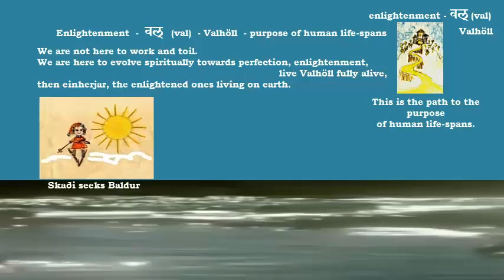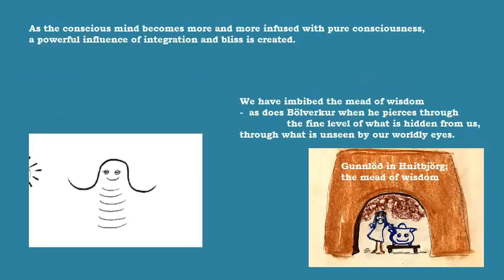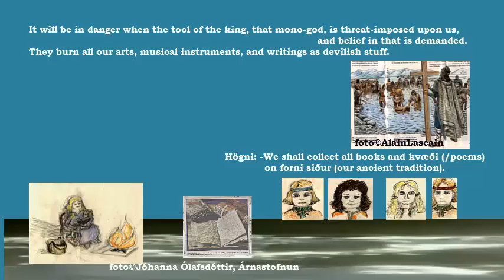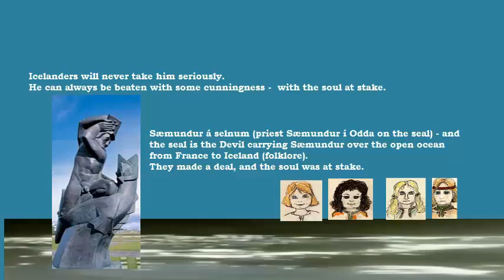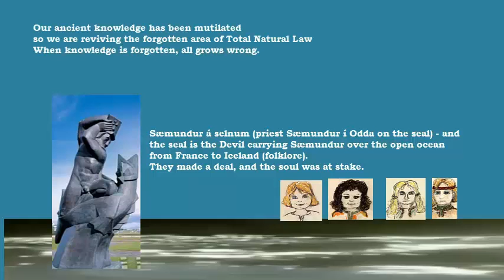Heathen Pagan Ásatrú Óðsmál study (see text below) - We gain support of Nature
Heathens, teach your children:

We learn here:
* Practice nýsa niður daily (effortless TM-technique gives instant results)
* Alternate TM and activity
* We, by this, imbibe the perfect orderliness of the Laws of Nature
* The name Rán (pronounce raun) means perfect order - in Ægir, the abyss of Waters
* How does churchianity use the soul in their strategy and power-greed?
* In Heathenry, rebirths are known
* Between life-spans we take a coffee-break in our peaceful Hel/Helia
* Compare and see how churchianity abused Hel and Valhöll (for their hell and heaven

When we nýsum niður twice daily, we go beyond þursamegir III, the 3 qualities of Nature, sattva rajas tamah. They are the rulers of the world, but we rule from a deeper level of life, the sphere of the gods. Our conscious mind enjoys fimbulrúnir (the power contained in ginnungagap), and the mead of wisdom (the flow of wisdom).
Only our ancient knowledge can show us that there is no enemy whosoever. The Church-rulers try to use fright, but that will not work for long; only some 1000 years they try in Iceland. Icelanders never take that devil seriously, anyway.